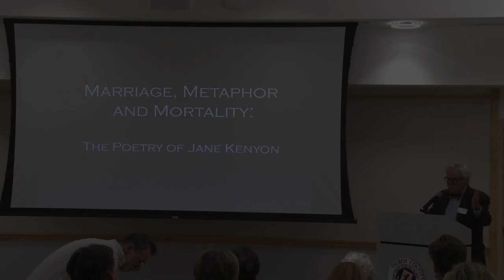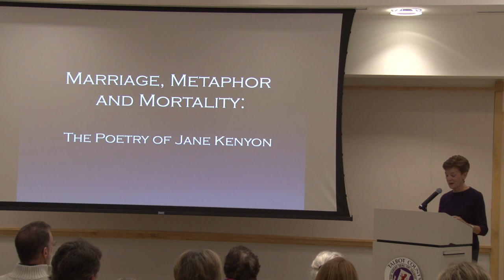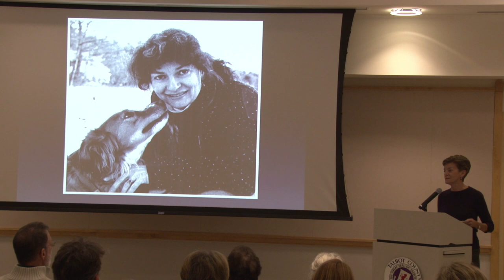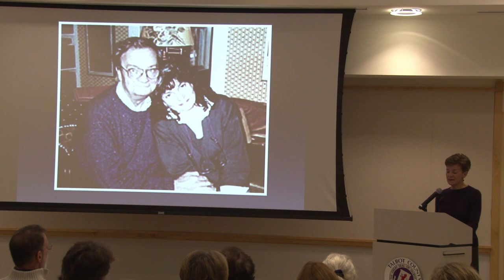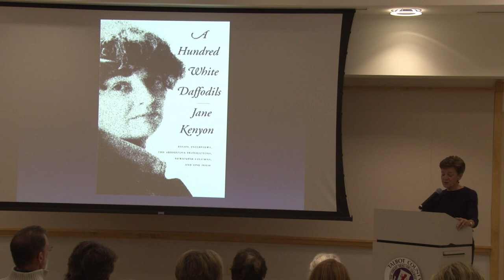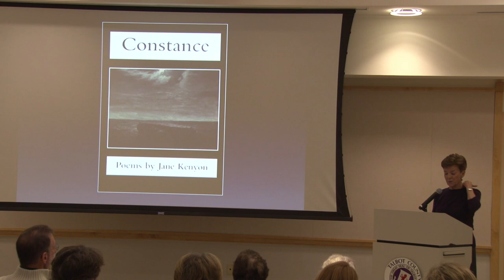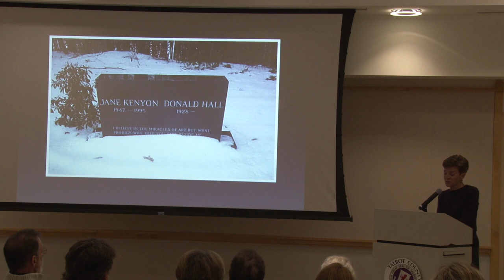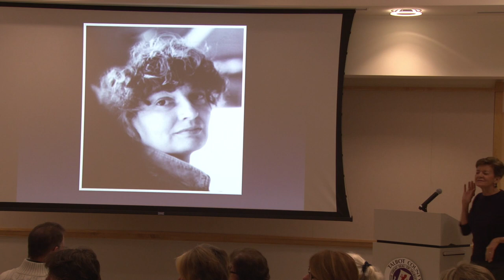Talbot County Free Library Presents S1E8 - Marriage Poetry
Talbot County Free Library Presents is a lecture series that takes the viewer through history and the current events of Talbot County. Join in to hear more about the place MCTV is proud to call home.